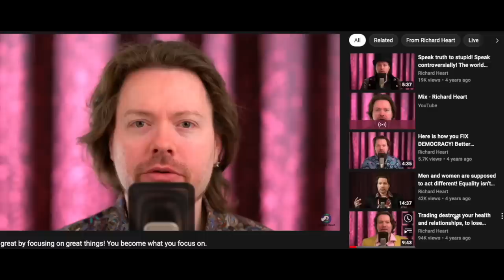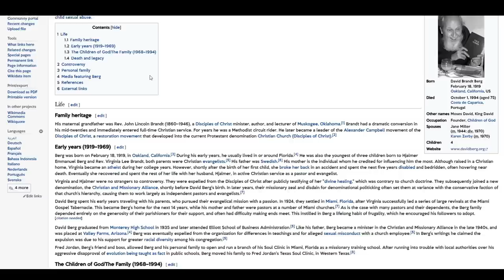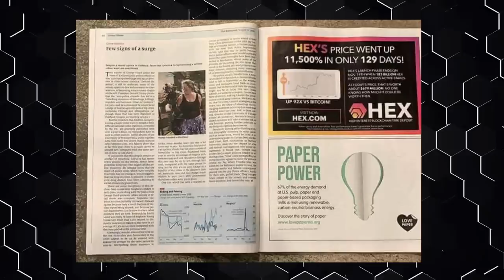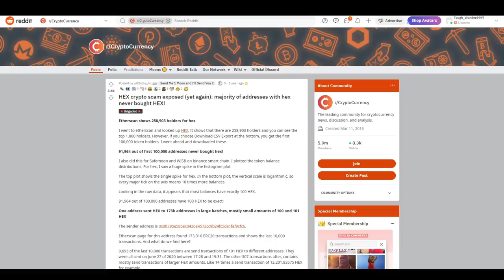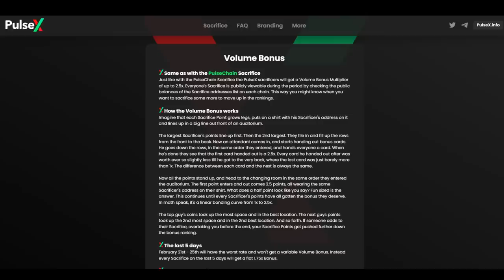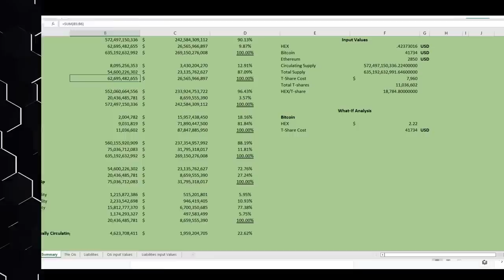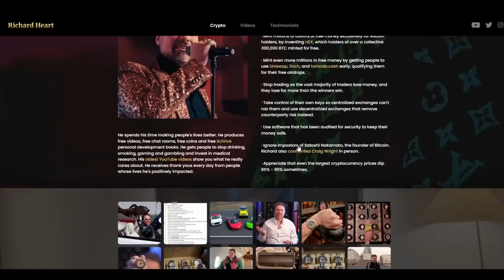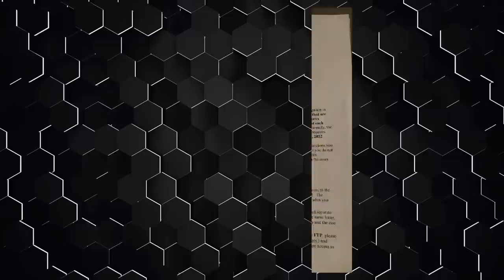The CULT of "HEX"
"HEX" token... is a purpose built vehicle of "Financial Freedom"... but what does that phrase actually mean. Constructed around a charismatic leader, (Richard Heart)... designed to avoid regulation, and fueled by dogmatic support from invested members, HEX (with its offshoots, PulseX and PulseChain) is the very definition of a financial cult.

THUMBNAIL TRIPLE LOGO ARTWORK COURTESY OF : Reddit User u/Acceptable-Honey-703